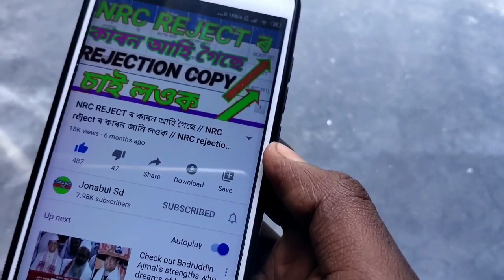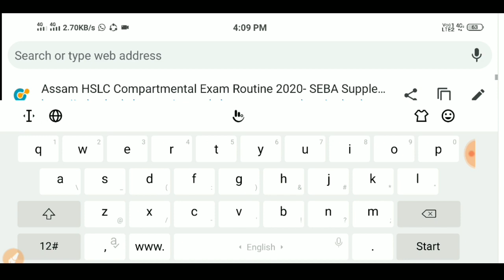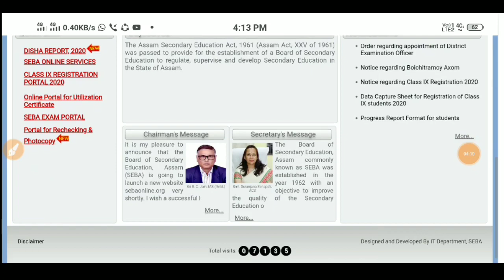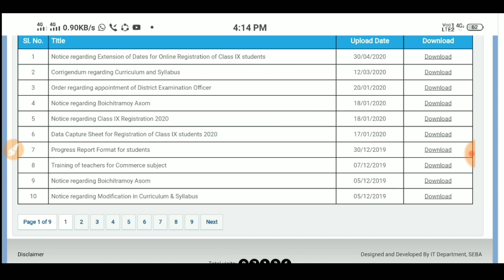SEBA HSLC/AHM 2020 // COMPARTMENTAL EXAM // পৰীক্ষা হব নে নাই // WEBSITE AND SEBA BOARD